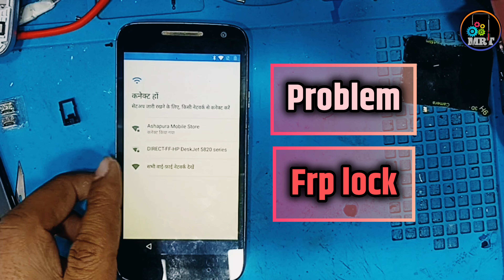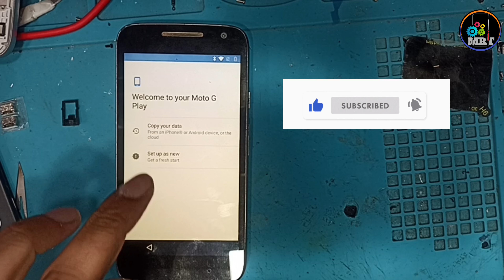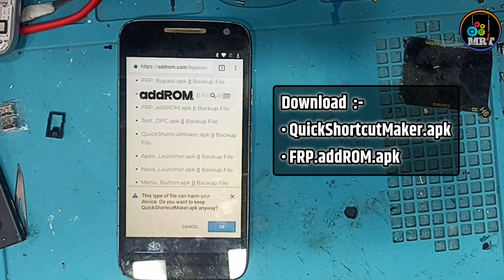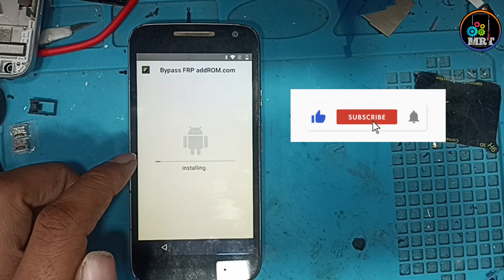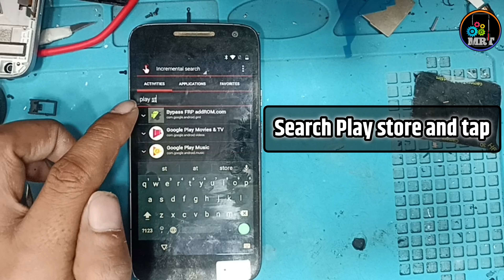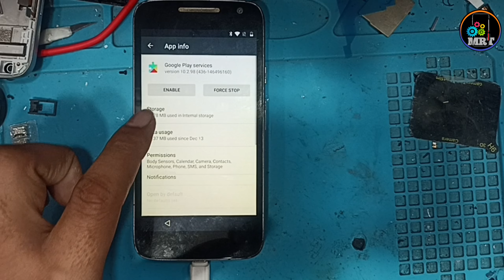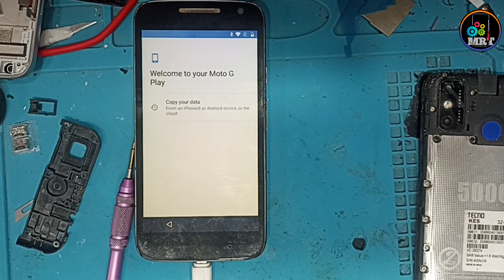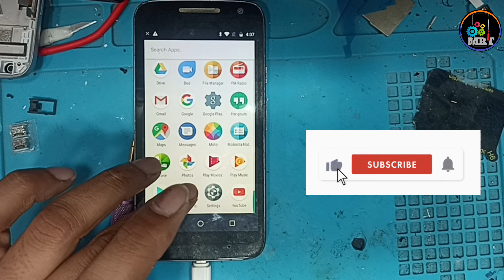moto g4 play frp bypass // motorola g4 play google account bypass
• Wellcome  •
                          mobile repair tricks
    ◍￣￣￣￣￣￣￣✷˙益˙✷￣￣￣￣￣￣￣◍

If you try to break the lock of a stolen phone, you can be jailed

Yours quaries :-
moto g4 play frp bypass
moto g4 play frp umt
moto g4 play frp unlock tool
moto g4 play frp
moto g4 play frp bypass without pc
moto g4 plus frp bypass
moto g4 plus frp unlock umt
moto g4 plus frp unlock tool
moto g4 plus frp bypass 7.0 without pc
moto g4 plus frp bypass 2023
moto g4 plus google account bypass
motorola g4 play google account bypass
moto g4 plus google account remove
moto g4 play conta google
moto g4 play conta google 2023
moto g4 plus conta google
moto g4 play quitar cuenta google
remover conta google moto g4 play android 6.0.1
remover conta google moto g4 play pelo pc
remover conta google moto g4 play
moto g4 plus play store problem
motorola g4 play quitar cuenta google
moto g4 play remover conta google
motorola g4 play frp bypass
motorola g4 plus frp bypass
moto g4 plus frp miracle crack 2.82
moto g4 plus frp bypass with pc
moto g4 plus frp unlock with pc
moto g4 plus frp bypass 8.1
moto g4 plus frp remove miracle box
motorola frp bypass
motorola frp bypass 2023
motorola frp bypass with pc
motorola frp unlock tool
motorola frp bypass 2022
motorola frp bypass without pc
motorola frp unlock
motorola frp lock
motorola frp bypass android 12
motorola frp umt
motorola google account bypass
motorola google account remove
motorola google account
motorola google account bypass 2023
motorola google account kaise banaye
motorola google account bypass android 9
bypass motorola google account with pc
motorola reset google account
bypass google account motorola g pure
motorola mobile google account remove
motorola frp lock
motorola frp lock bypass
motorola ka frp lock kaise tode
moto xt1602 frp lock remove umt
moto frp lock
moto e4 frp lock
moto xt1506 frp lock umt
moto g6 frp lock

_Pappu lal kumawat_
_from Ahmedabad_